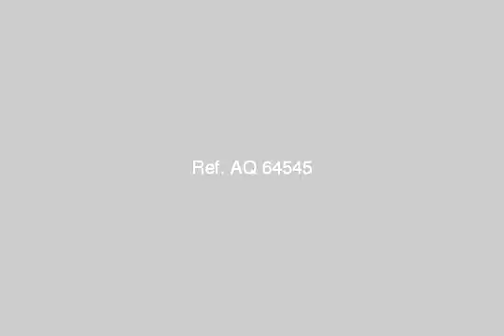Apartment For Sale In Nasr City Cairo - mlseg.com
Apartment For Sale In Nasr City Cairo 375م 4غرف + 3حمام + ريسبشين 6قطع الدور 11 وأخير غرف النوم باركيه والباقي سيراميك مبانى سنة 1991 الشقة بحري تحتاج وش دهان فقط به مصعد وحصة بالارض - مدينة نصر - خلف الحديقة الدولية - Egypt Real Estate | Greater Cairo | Nasr City | Apartment For Sale